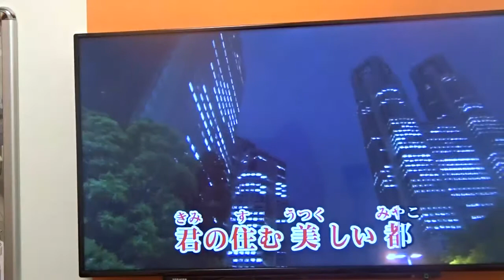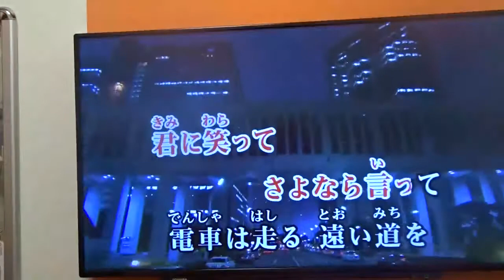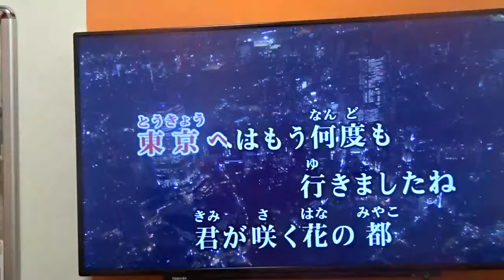東京 / マイペース 20170911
東京 / マイペース
20170911
(Metaleaman)

コール・フロイント
第４４回定期演奏会
2017/09/17　於：東京・荻窪・杉並公会堂
第４５回定期演奏会
2018/09/16　同上

MUSICHEAVEN(於：渋谷Songlines)
9/29（金）出演予定。

新曲の
「アラジン・ドビン・ハゲチャビン」